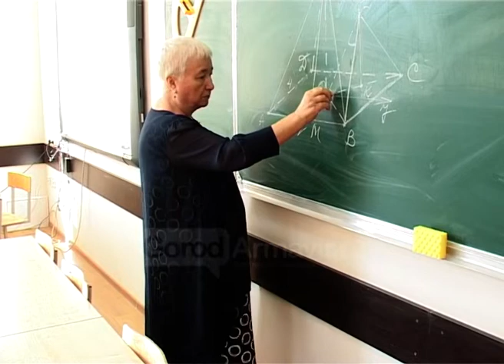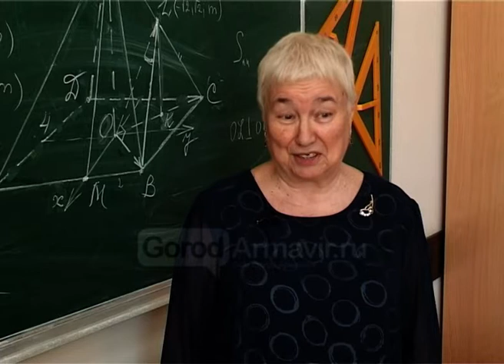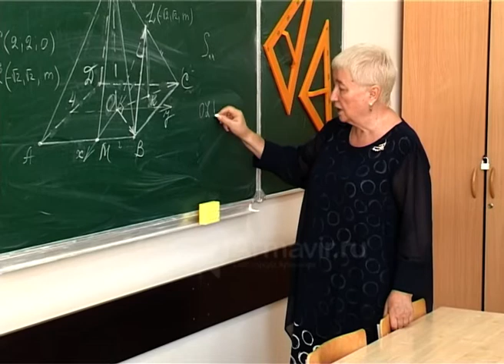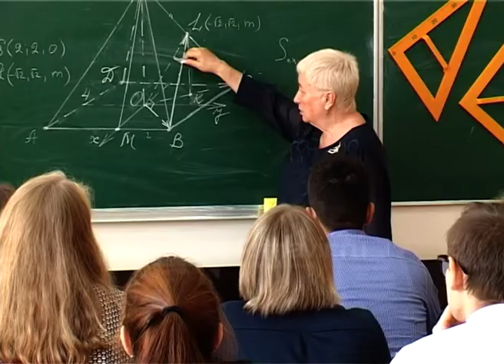Новости Армавир, 081018, Пенсионер